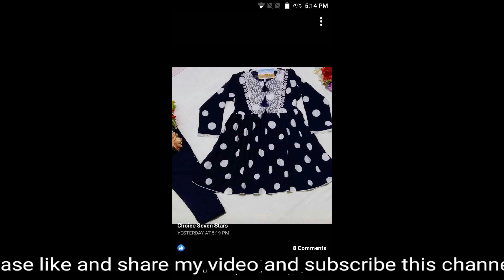baby dress design for Eid 2023 || latest ideas of baby dress || baby frock design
baby dress design for Eid 2023 || latest
ideas of baby dress || baby frock design ||

beautiful baby dress of new design baby dress design for Eid 2023 latest ideas of baby dress baby frock design
unique ideas of baby dresses.latest and new design of female baby. chotay bacho k frok k style or design.
bacho k aisay design Jin ko dekhnay k bad AP b aisay hee style bnwao gy Pnay bacho k.style aisay Jo SB koPasand ayen.